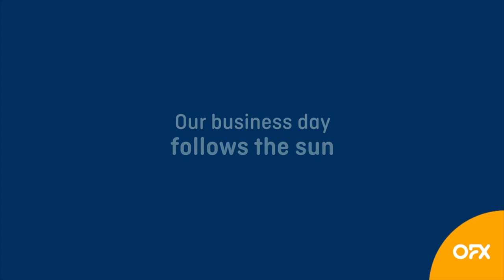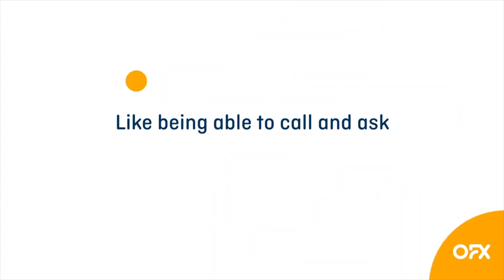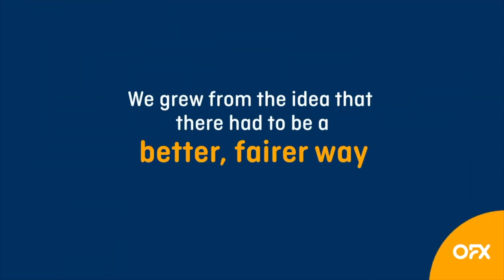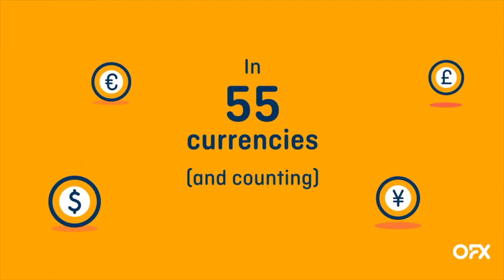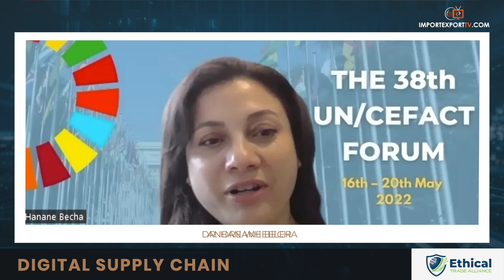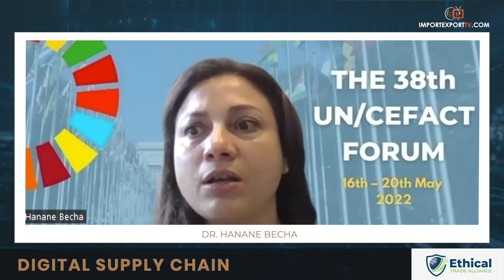Digital Supply Chain : Episode 02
In this second episode of Digital Supply Chain, Andre Wheeler takes a closer look at critical issues in end-to-end visibility and transparency of product flow along the supply chain.

He explores how the lack of universal data standards affects data exchange.

This show is all about global trade transitions and how to best mitigate risk within supply chains.